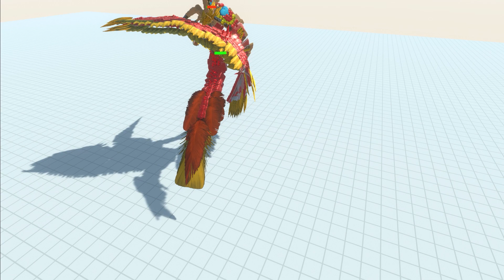TitanusMosura attacked Every Mutant Unit